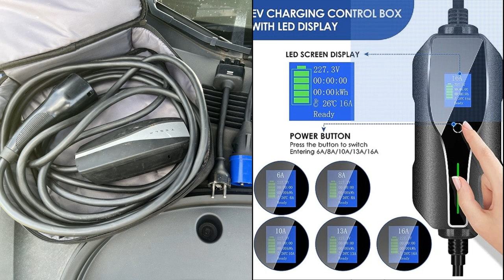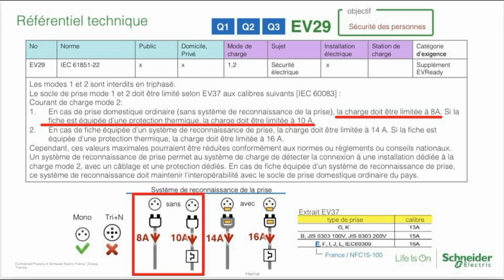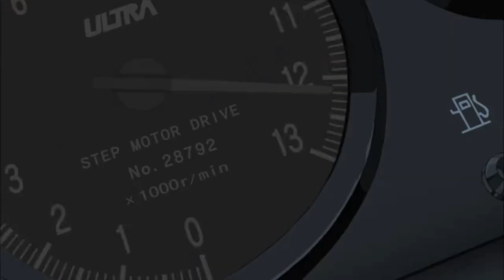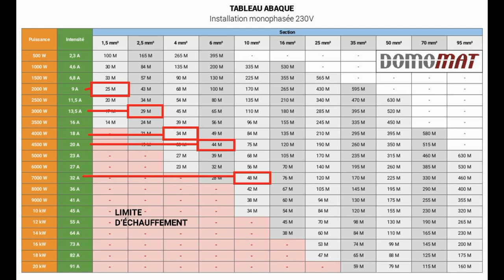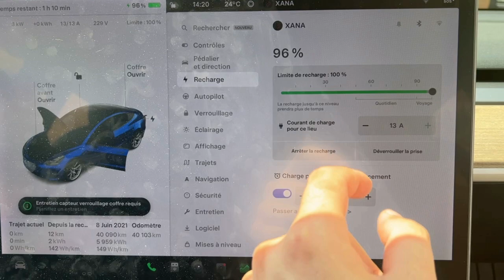Tesla UMC ne dépassé jamais 8A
Dans cette vidéo les danger de l'umc tesla